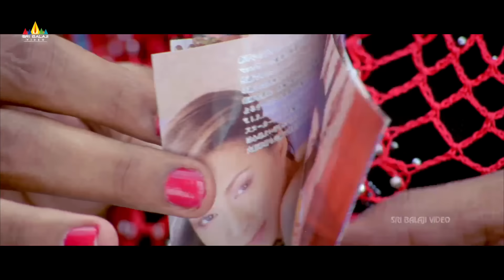Ram Charan and Neha Sharma Movie Best Scene | Chirutha | Telugu Movie Scenes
Watch Chirutha Telugu Movie Scenes, Starring RamCharan, NehaSharma, Ashish Vidyarthi, Prakash Raj, Ali, Brahmanandam, Bandla Ganesh, MS Narayana, Venu Madhav, Satyam Rajesh, Tanikella Bharani & The Movie Directed By Puri Jagannadh.